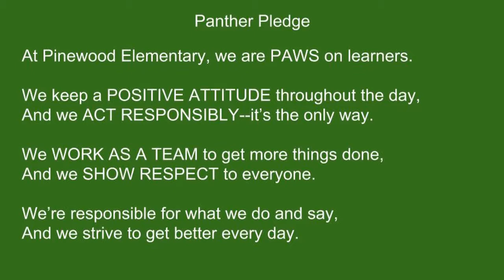Panther News February 14